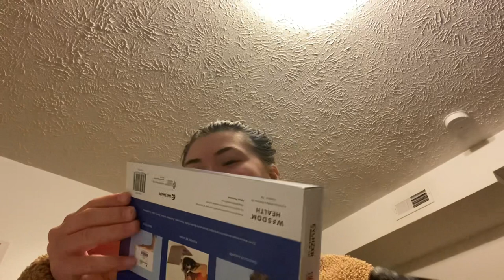Happy New Year!..(doing dog dna tests finally)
Keep up to date on all my content by following below